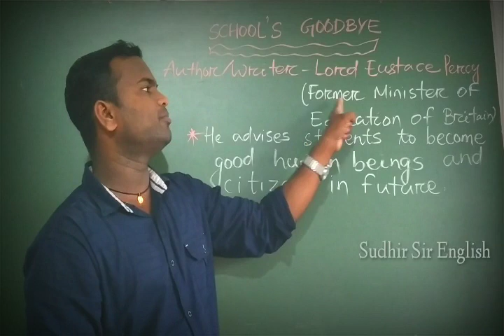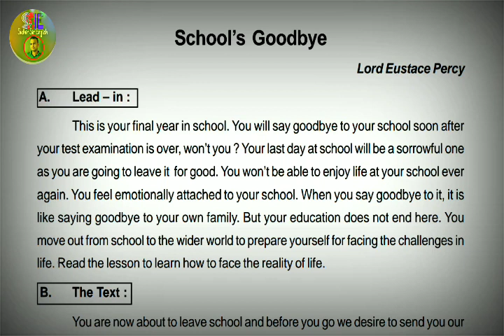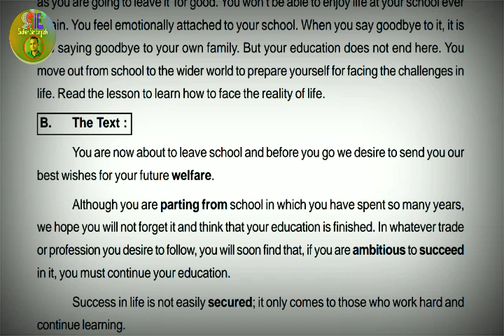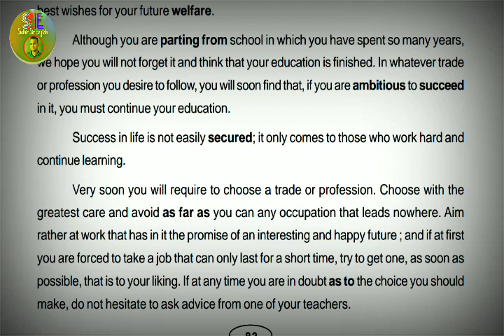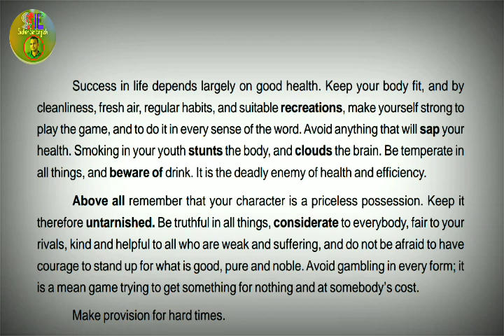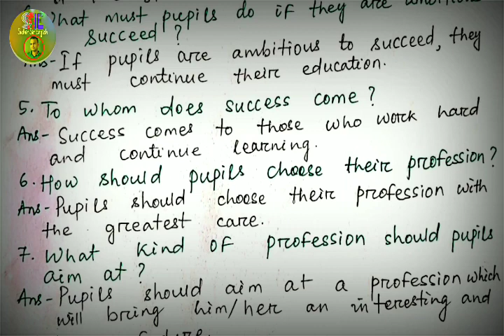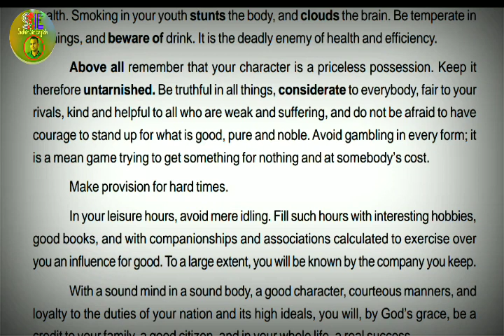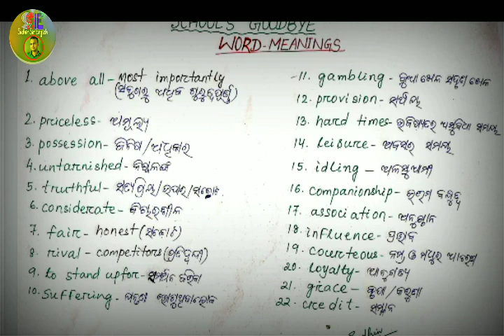🔴SCHOOL'S GOODBYE(5th Prose), CLASS-X (Understanding by Sudhir Sir)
👉Download pdf of unchanged chapters of English, click..Check out my product on Instamojo

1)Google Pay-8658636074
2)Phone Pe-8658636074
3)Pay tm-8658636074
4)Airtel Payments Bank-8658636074